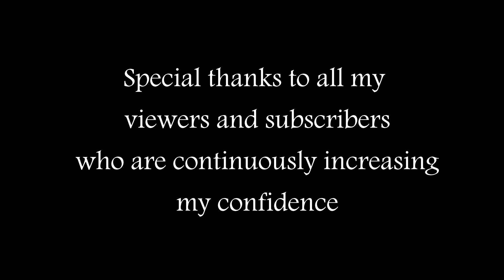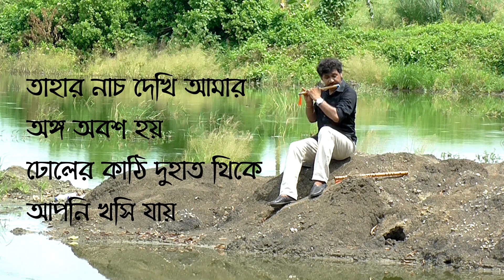Bihur E Lagan with Lyrics | Flute Cover | Folk Song Of Asam | Rup Melody | Bihu Song | Bihur Gaan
*The music is copyrighted*
Any using of this music needs permission.

Flute: Rupamm
Recording: Rupsa Studio
Photography: Abhijit Ghosh
Scale: F major
Lyrics:Tushar Dey
Main song tune: Swagato Dey
Classical part tune: Rupamm